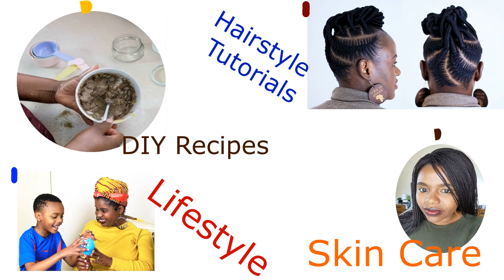I used Braiding Hair for Needle Cornrows | Kanekalon fibre for needle Technique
In this video, I used the needle and thread technic to create a ponytail hairstyle with kanekelon fibre instead of yarn.

products used.
~Nashe organics moisturising leave in conditioner for detangling and moisturising the hair
~ Jabu Stone Invisi wax for the parts
~ Dax  black hair gel for sleeking down the hair and baby hairs
~ Nashe organics castor oil to moisturise the scalp.

for more hair tips and DIY recipes.

Playlists you may want to watch